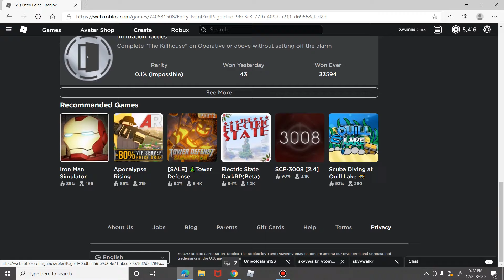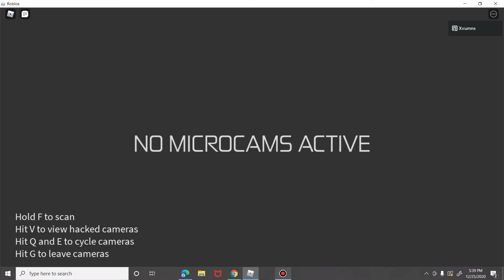Playing Entry Point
My mic is fixed and i got a New and improved screen recorder